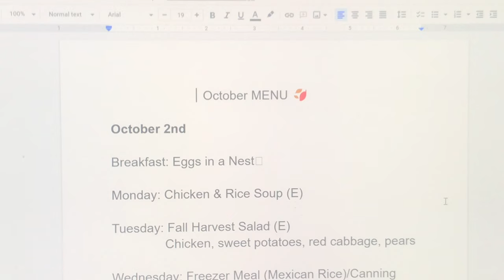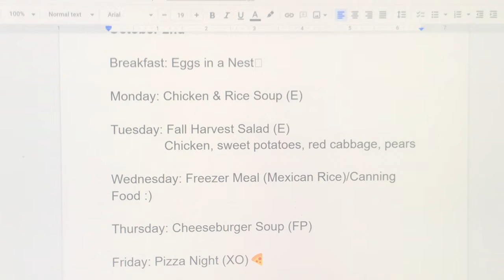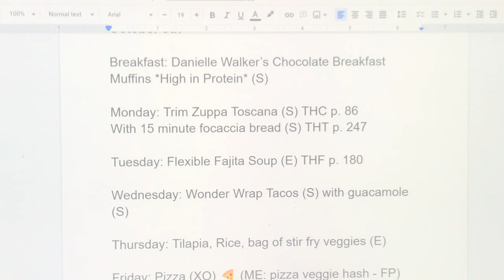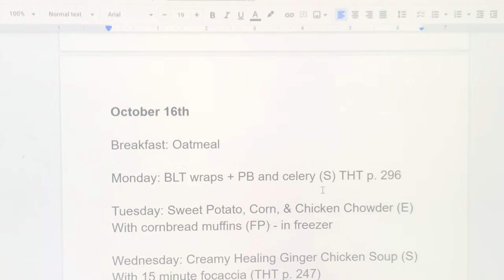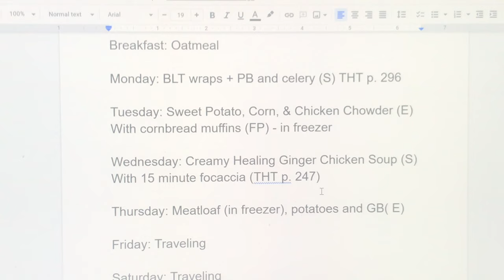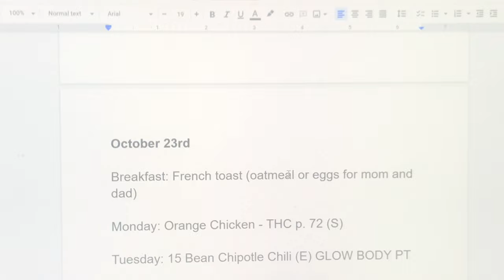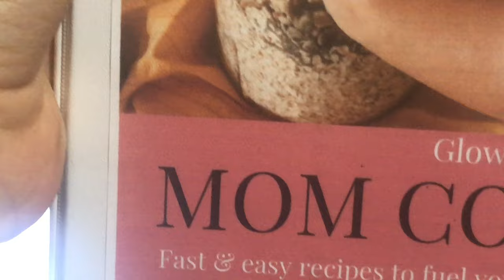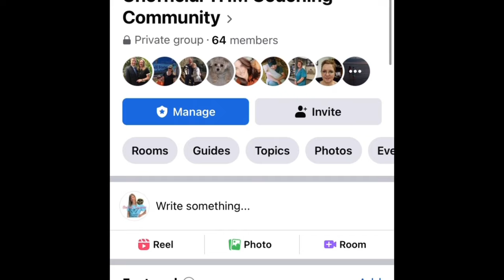🍂OCTOBER MENU IDEAS. HEALTHY MEALS ON A BUDGET FOR A FAMILY!!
Here is the link to my FREE Facebook Community!

Here are the links to my other videos with recipes mentioned:

(FP) Dairy Free & Gluten Free Cheeseburger Soup!

(FP) Cheese Sauce!

Molly Miller’s Homemade Kit Kats!